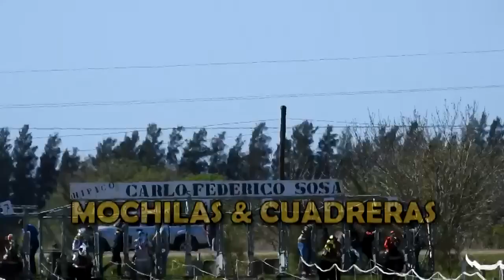ALCALDE - 21-08-16 - LAS GARZAS - M&C